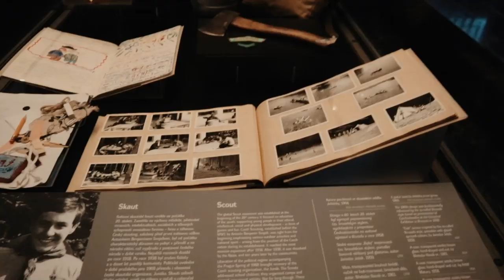ETUDIANTES ET EN VACANCES ? * JANVLOG 14